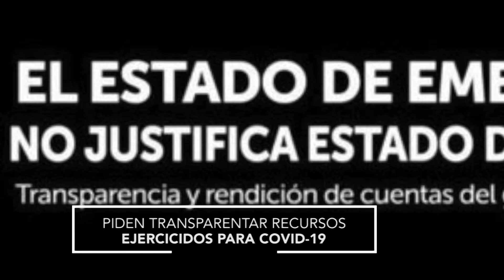Piden transparentar recursos ejercidos para COVID-19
Diversas agrupaciones civiles hacen un llamado para que en Michoacán se transparenten los recursos públicos que sean ejercidos para el combate y atención a la emergencia causada por el COVID-19